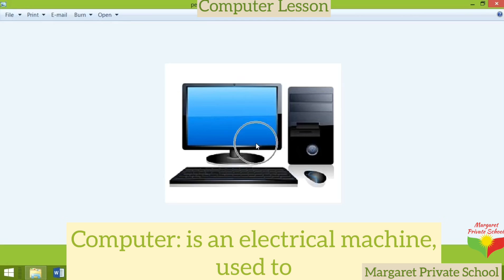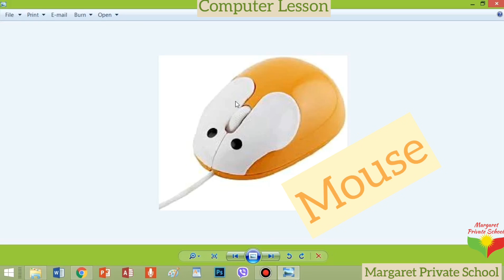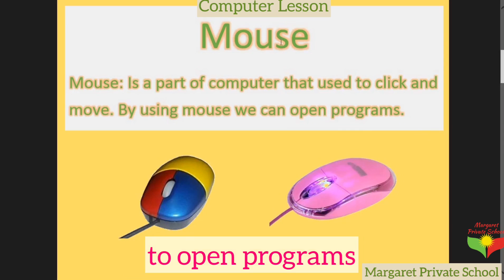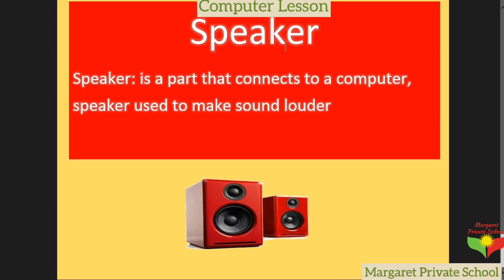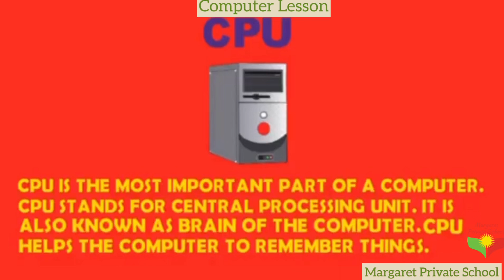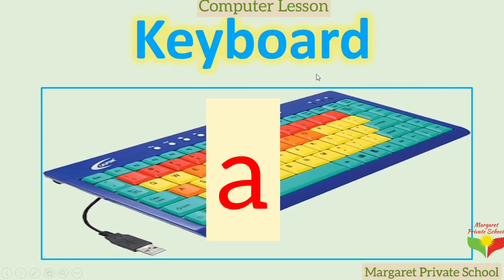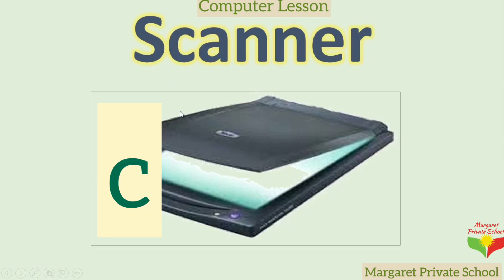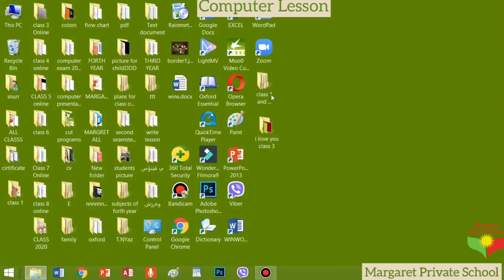Computer lesson, Grade 2, Lesson 1, Computer, computer parts..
Computer Lesson
Grade 2
Lesson 1
Computer and computer parts
Margaret Private School